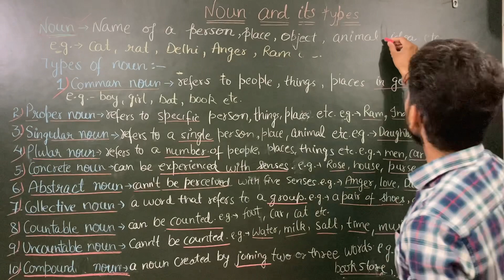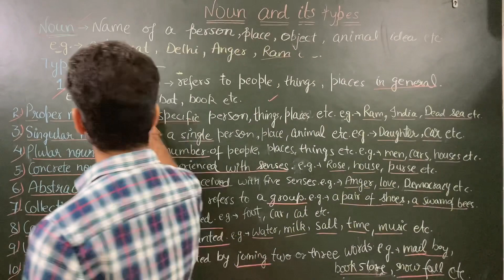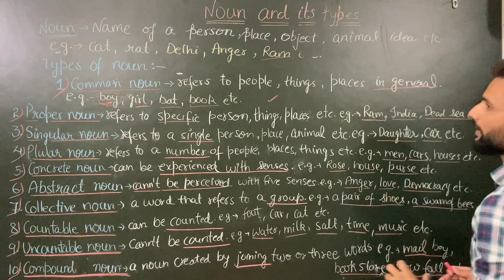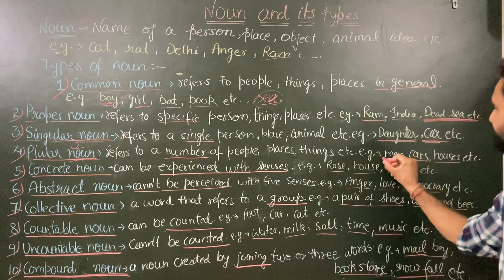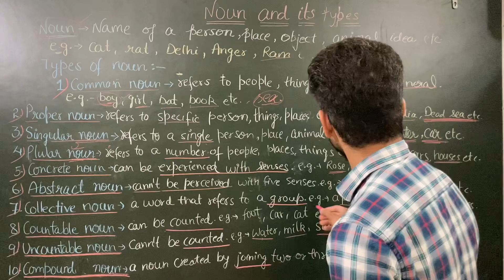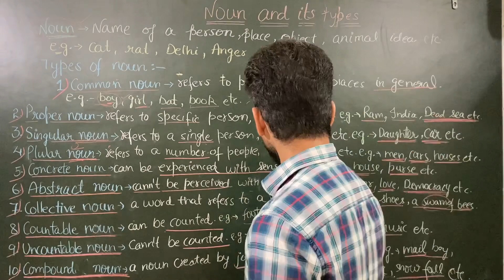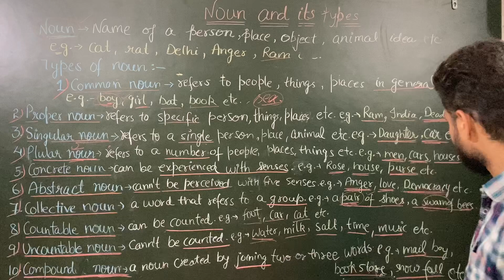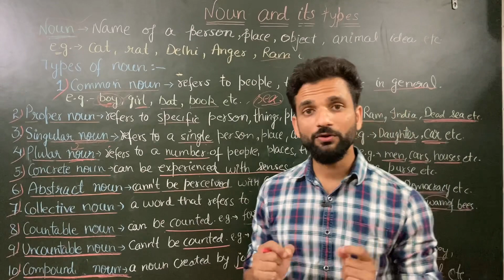Noun and its types | learn English | curiosity anglo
noun and its types for class 4 |
noun and its types for class 7|
noun and its types class 9|
noun and its types in detail
In this video, we'll be talking about the noun and its types. We'll be discussing what a noun is, its parts, and how to form it. This is a really fun video that will help you learn more about English and grammar!
Learn english English basics How to speak English fluently Curiosity anglo is a channel dedicated to giving viewers a step-by-step learning experience of English. The channel is both for new and advanced learners. The channel features videos on English learning, English learning mistakes, and pronunciation mistakes. The channel aims to teach learners about all components in English grammar. The channel clears learners’ doubts so as to make them fully prepared to speak English fluently and confidently.